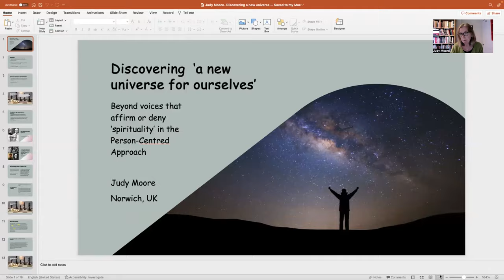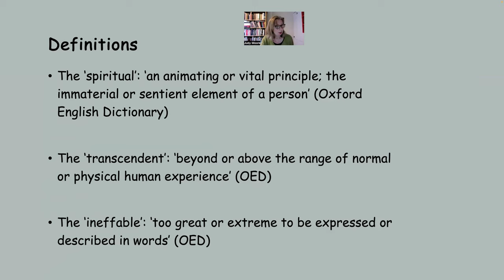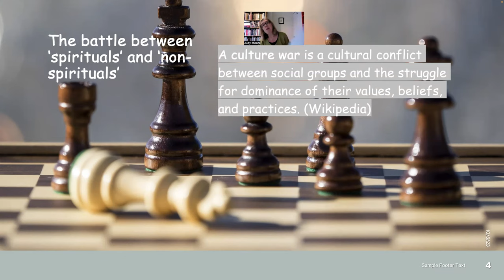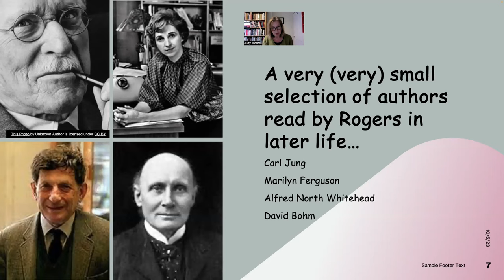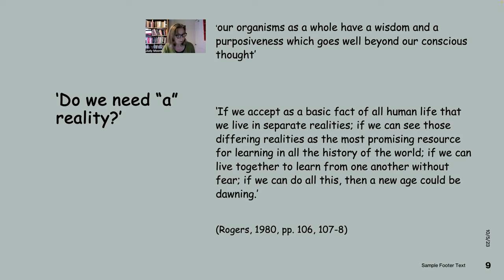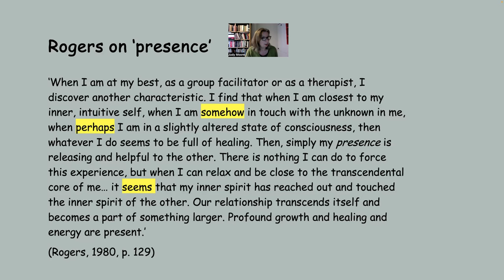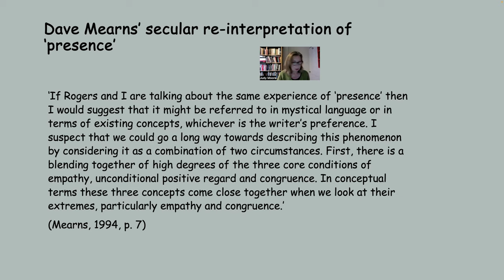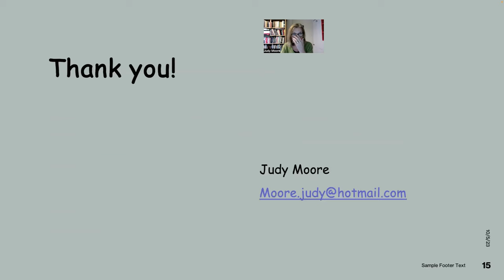Judy Moore PCE Europe Symposium 2023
Presentation: "Discovering ‘a new universe for ourselves’: Beyond voices that affirm or deny spirituality in the Person-Centred Approach"
Symposium: "Welcoming Polyphony in a Changing World"
September 21st-24th, 2023, Athens, Greece